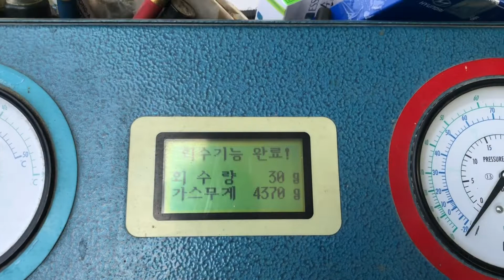Gặp Fan cuồng nhất của Công Phượng(콩푸엉) ở hàn quốc đi chăm sóc xế kưng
안녕하세요
Xin chào các bạn đến với video tiếp theo của mình lần này mình đi tới tận inCheon khoảng 300km để xem &video cho các bạn xem nên mình vào chăm sóc thay nhớt để có một chuyến đi được thuận lợi mong là Công Phượng sẽ được vào sân.các bạn nhớ xem và ủng hộ mình nhe =cách like đăng ký để xem video tiếp theo của mình nhe Thank you..감사합니다..!